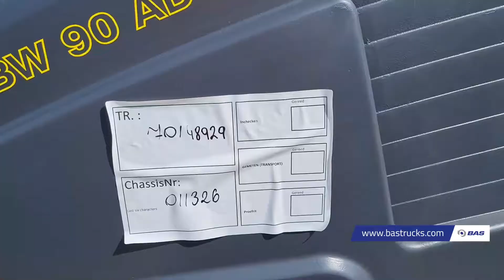70148929 Bomag BW90AD-5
Bomag BW90AD-5